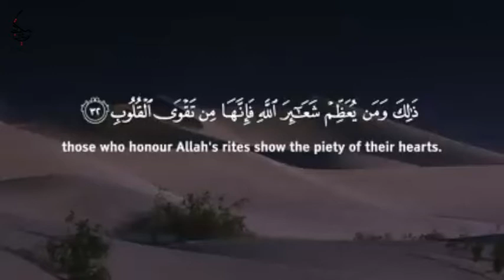Habib Ahmed bin Hasan al-Attas Part 1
Biographies of the Saints Series

Biography of Habib Ahmed bin Hasan al-Attas Part 1/3